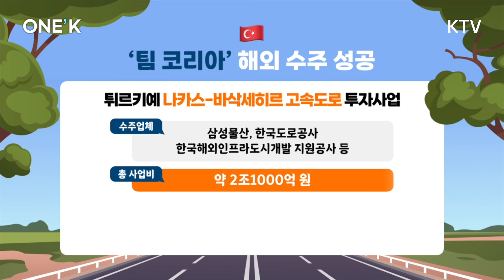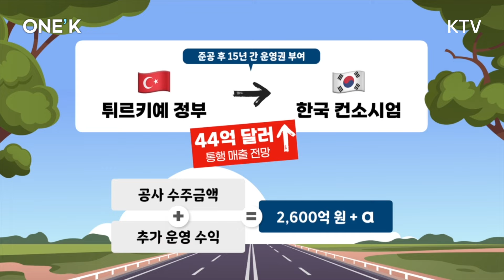역대 최대 도로공사 수주!!!‘튀르키예 고속도로 개발사업’!!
형제의 나라 ‘튀르키예’에
‘K-고속도로’가 건설된다는 사실!

역대 최대 도로공사 수주인
‘튀르키예 고속도로 개발사업’!
ONE_K에서 알려드립니다!